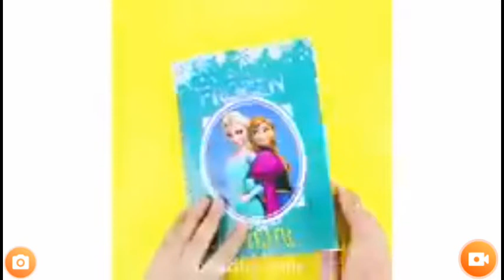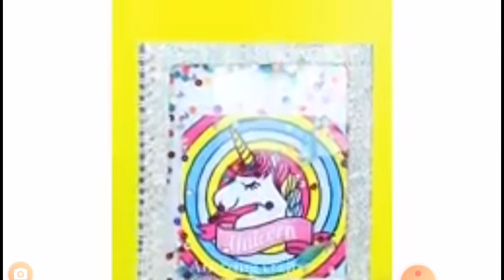cum sa faci un caiet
Carolina swou